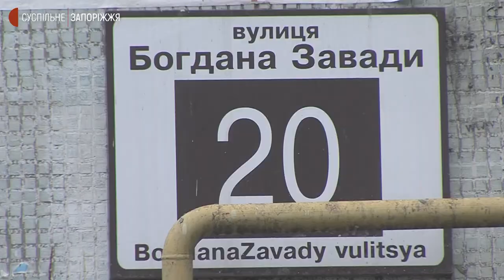В якому стані захисні укриття в Шевченківському районі Запоріжжя | Новини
Понад 150 тисяч людей мешкає у Шевченківському районі Запоріжжя, з них 66  проживають у приватному секторі. Повідомив Суспільному голова районної адміністрації Запорізької міської ради по Шевченківському району Федір Маєр.  Для них зокрема, повинні працювати укриття у багатоповерхівках та школах, в якому вони стані і чи мають попит під час воєнного стану дізнавалися наші журналісти.